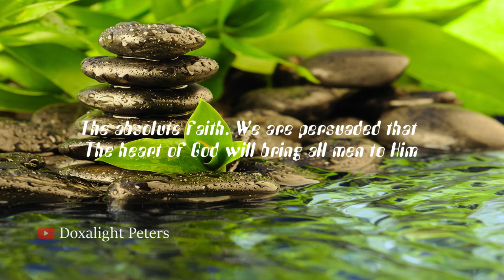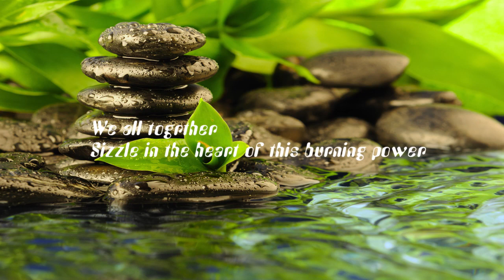The Real Deal //Spoken Word Poetry